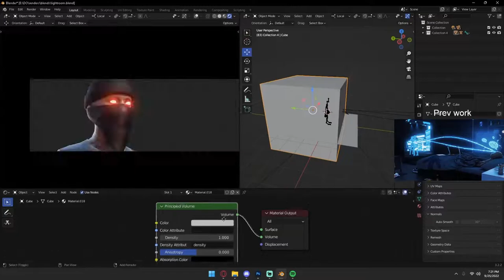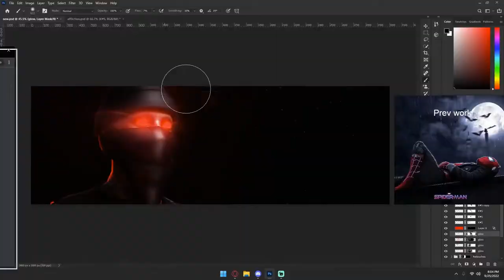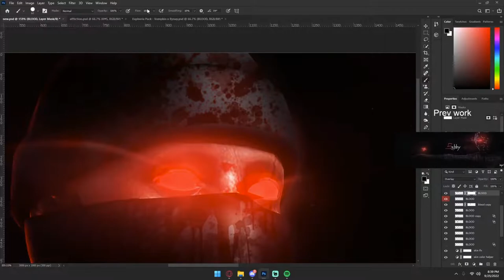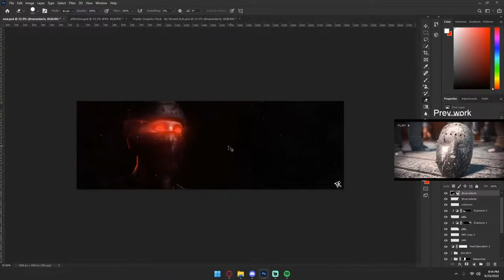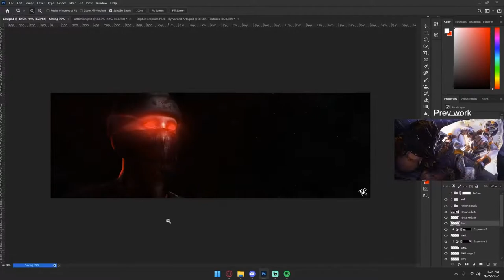How i made This GTA Header (Speedart) #12